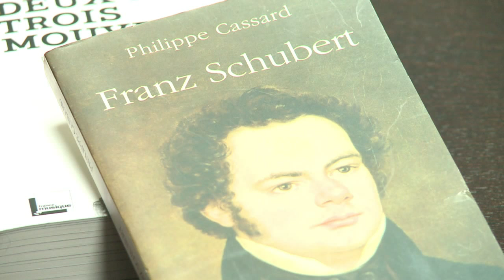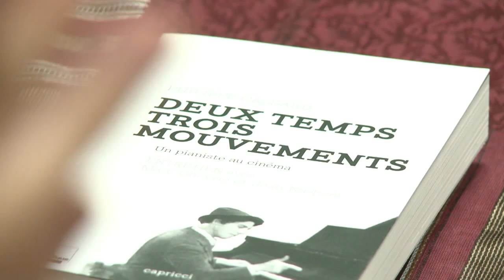France's most eclectic pianist: Philippe Cassard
He is France's most eclectic classical musician: Philippe Cassard is not just a world-class pianist, whose playing the New York Times has called 'gorgeous', he also hosts a radio show and writes books. A profile. Duration: 02:51